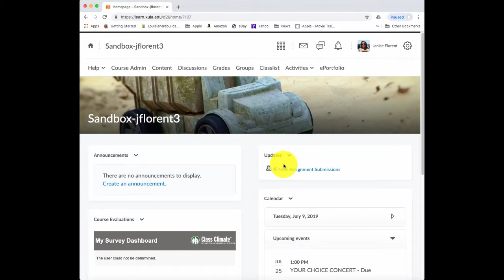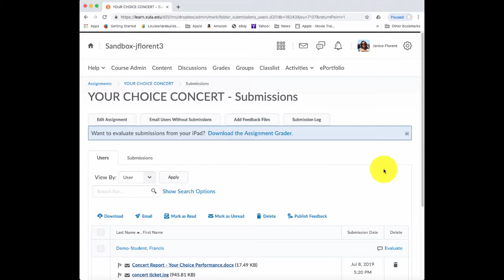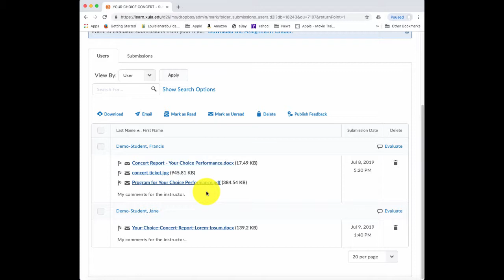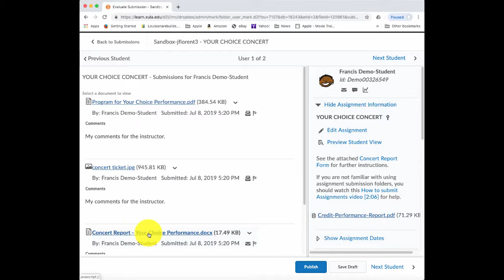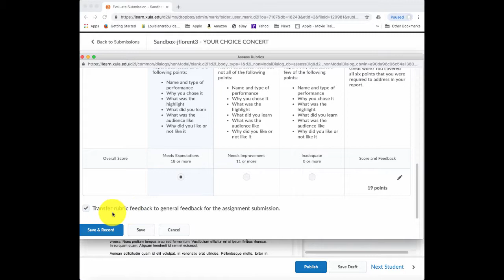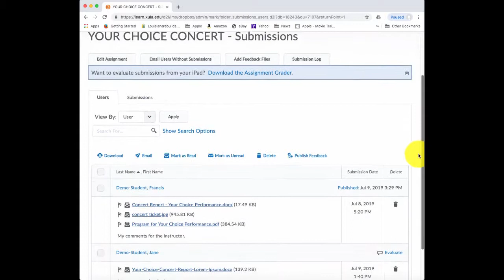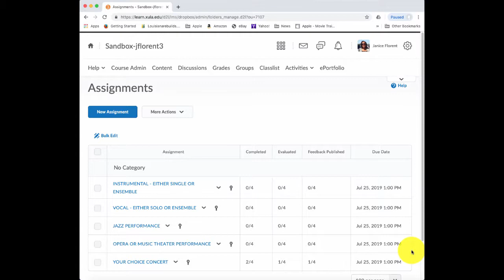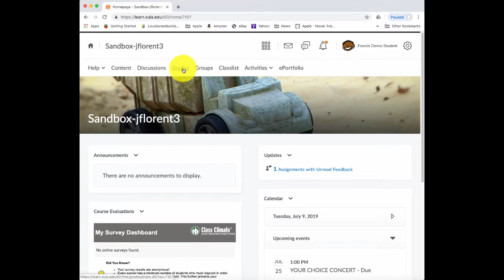Grade Concert Report Assignment Submissions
This is video 5 of 5 in a series of videos that explains how we setup Sr. Juliana Haynes' Music Appreciation courses (in Brightspace) to automate the collection and grading of the concert reports assignments.